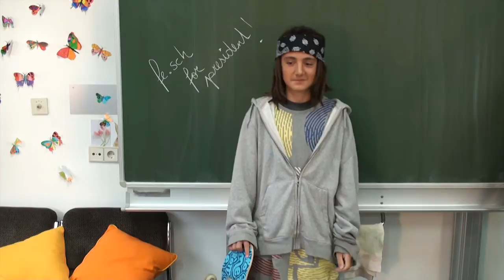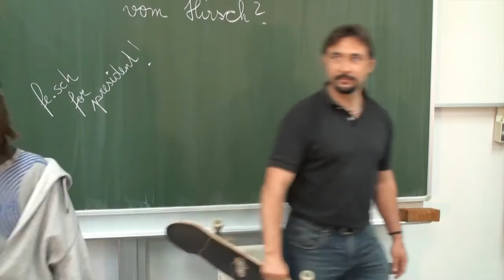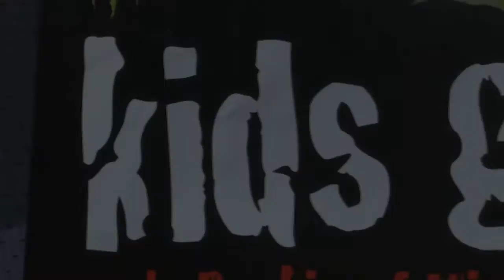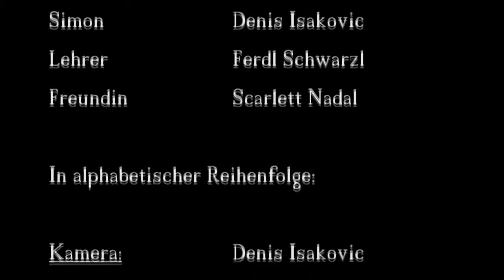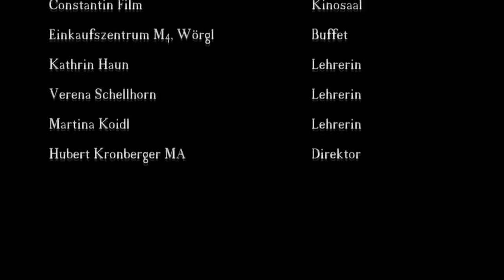Kickflip - der Film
"Kickflip" erzählt aus Perspektive der Jugendlichen eine spannende Story um Freundschaft, erste Liebe, Rivalität und das, was man fürs Leben lernt - nicht nur in der Schule.

Bei der Umsetzung ihrer Spielfilm-Idee wurden die Schüler von Doris Hackl und Daniel Aniser tatkräftig unterstützt. Dass sich das Ergebnis auch im Kino sehen lassen kann, zeigte die Filmpremiere des fast halbstündigen Films am 1. Juli im Cineplexx in Wörgl, die begeistert vom Publikum aufgenommen wurde.

Den sehenswerten Spielfilm und das Making of dazu gibt´s übrigens jetzt auch online auf der Schulwebsite